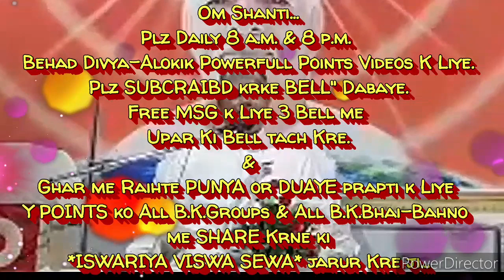ग्रहस्थ में रहते भी "शिवबाबा को अपना बच्चा बनाने की" 🇲🇰ईश्वरीय🇲🇰 बेहद सहजविधि और फायदे (स्वानुभव)...